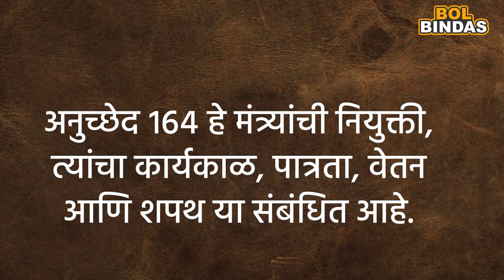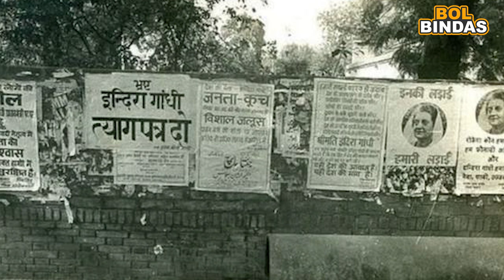Deputy Chief Minister never becomes Chief Minister ?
खरं तर उपमुख्यमंत्री पद हे भारतीय राजकारणात अनवधानाने आलेले आणि राजकीय सोयी साठी निर्माण झालेलं पद. अनेकवर्षा पासून महाराष्ट्रात उपमुख्यमंत्री पद भूषवण्याची परंपरा चालत आलेली आहे. मात्र, हे पद कसं निर्माण झालं? आणि उपमुख्यमंत्र्यांना नेमके कोणते अधिकार असतात ? घटने मध्ये उपमुख्यमंत्री पद अस्तित्वात आहे का ? आणि आता पर्यंत उपमुख्यमंत्रीपदाचा इतिहास नक्की काय आहे ? याचबद्दल सविस्तर जाणून घेऊया आजच्या व्हिडिओच्या माध्यमातून.
नमस्कार,
उपमुख्यमंत्री हे संविधानिक पद आहे का ? तर मुळात भारतीय राज्यघटनेत उपमुख्यंत्रीपदाची कोणतीही तरतूद नाही. राज्यघटनेतील अनुच्छेद १६३ आणि १६४ राज्य मंत्रिमंडळाशी संबंधित आहेत. अनुच्छेद १६३ हे मंत्रिमंडळाच्या स्थापनेसंदर्भात आहे तर अनुच्छेद १६४ हे मंत्र्यांची नियुक्ती, त्यांचा कार्यकाळ, पात्रता, वेतन आणि शपथ या संबंधित आहे. अनुच्छेद १६४ नुसार, राज्यपाल हे मुख्यमंत्र्यांची नियुक्ती करतात तसेच मुख्यमंत्र्यांच्या शिफारशीनुसार ते इतर मंत्र्यांचीही नियुक्ती करतात... यावरून उपमुख्यमंत्री हे पद राजकीय सोयीनुसार निर्माण करण्यात आल्याचे आपल्या लक्षात येईल. मुळात उपमुख्यमंत्री पद हे कॅबिनेट मंत्र्यांच्या दर्जाचे समजले जाते. त्यानुसार त्यांना वेतन, भत्ते आणि अधिकार असतात...